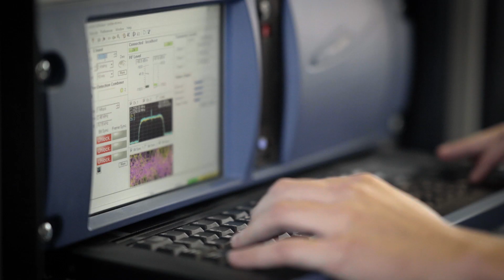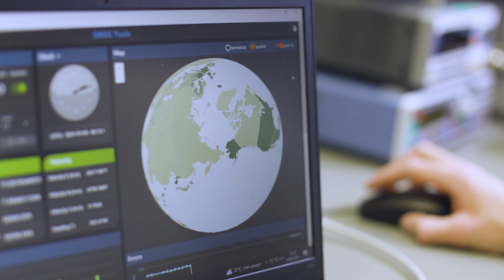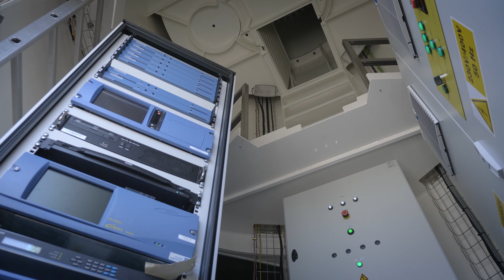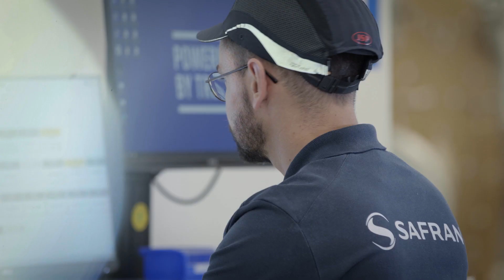Safran for Space – Powering every mission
For over 50 years now, Safran Electronics & Defense has developed and supplied a wide range of technologies for connectivity, propulsion, navigation, timing, optics and space awareness. Every day in Safran, over 1,200 women and men design, manufacture and support critical equipment that enable Agencies, Governments, Integrators and Commercial providers to build and operate complex systems for Space. Our talents and solutions contribute to strengthen sovereignty, protect the Earth and push the boundaries of Space exploration.